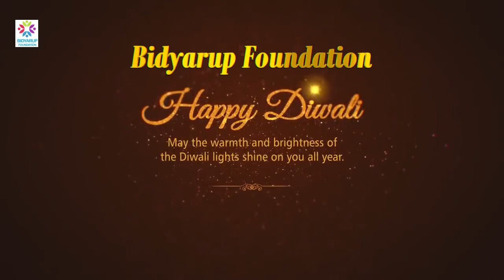রেল বস্তির শিশুদের সাথে আলোর উৎসবে মেতে উঠলো বিদ্যারূপ ফাউন্ডেশন 🎉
বিদ্যারূপ ফাউন্ডেশন এই দীপাবলি রেল বস্তির শিশুদের সাথে উদযাপন করেছে। 🎉 আমাদের এই প্রচেষ্টায়, আমরা অসহায় শিশুদের জীবনে আলো নিয়ে এসেছি এবং তাদের অন্ধকার জীবনে নতুন আলো জ্বালিয়েছি। 🪔✨ শিশুগুলির হাসি আর তাদের আনন্দিত মুখগুলো আমাদেরকে অনুপ্রাণিত করে আরও ভালো কিছু করতে। 🙏 আমাদের সংস্থা সবসময়ই তাদের পাশে থাকার অঙ্গীকার করে। 💖 দীপাবলি উদযাপনের মাধ্যমে আমরা সবাইকে সুখ ও শান্তি কামনা করি। 🎉✨ এই প্রচেষ্টায় আমরা প্রতিজ্ঞা করি যে ভবিষ্যতেও আমরা আমাদের সহায়তা এবং ভালোবাসা দিয়ে তাদের জীবন আলোকিত করব। 🎁

Join us on this emotional rollercoaster. With Bidyarup Foundation, together we rise. 💫